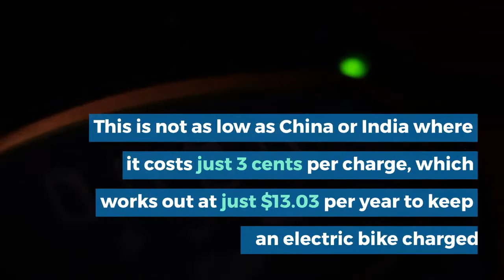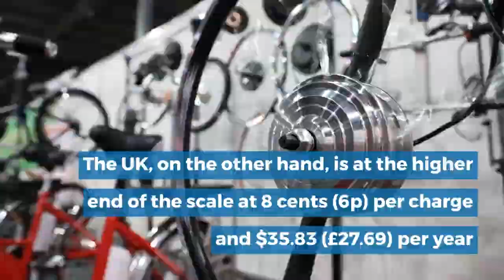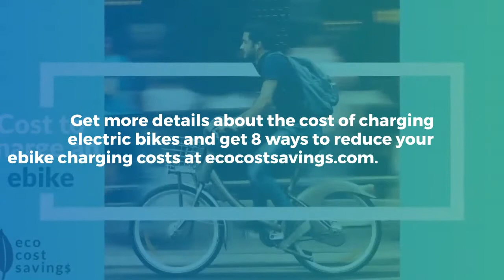The Shocking Cost Of Charging An Electric Bike [8 Cost Saving Tips]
How much does it cost to charge an electric bike once, and for a full year? Find out here.

Get 8 ways to reduce your ebike charging costs, visit ecocostsavings.com.